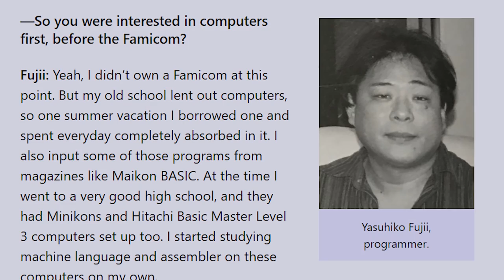My Top 10 Video Game Secrets Of All Time! 10-6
James takes a look at his Top 10 Easter Eggs & Secrets in Video Games 1/2